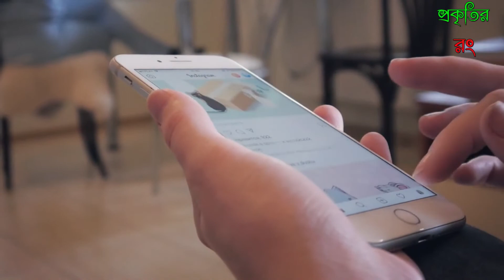বাচ্চাদের সর্দি-কাশির জন্য সহজ ঘরোয়া প্রতিকার || প্রকৃতির রং